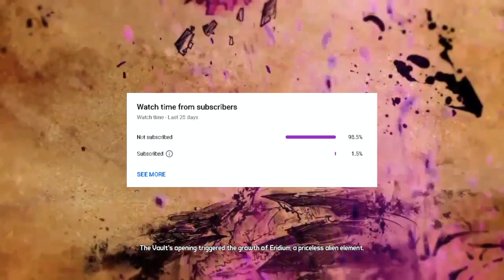Welcome to Pandora!! | Borderlands 2 Co-op Highlights | Episode 1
I have started a weekly co-op borderlands 2 playthrough with 2 of my best friends, and we are playing to have fun! I hope you enjoy having a look into how different I am around my friends XD

Its my goal to reach 1,500 by Christmas!

Use this link for your Kraken Energy needs!

Use Code Hickory_Kay in the Epic Games Store to support me!